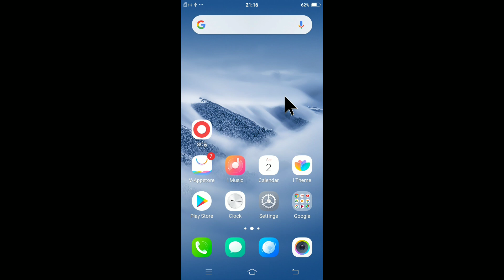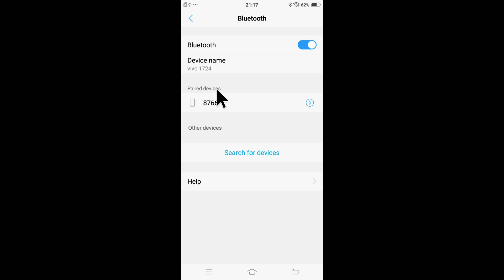Vivo Mobile Me Bluetooth Kaise Connect Kare | Bluetooth In Vivo Phone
Vivo Mobile Me Bluetooth Kaise Connect Kare
Bluetooth In Vivo Phone
Vivo In Bluetooth
Vivo
Bluetooth